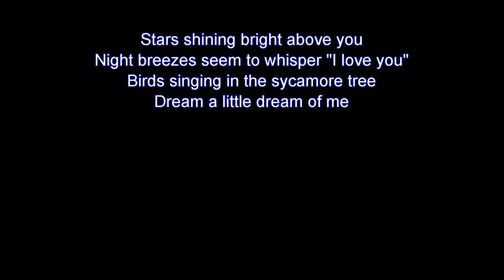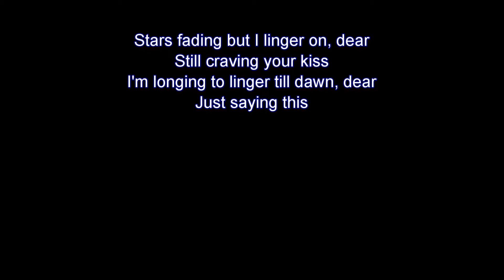Dream A Little Dream Of Me + HD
The Mamas & The Papas HD